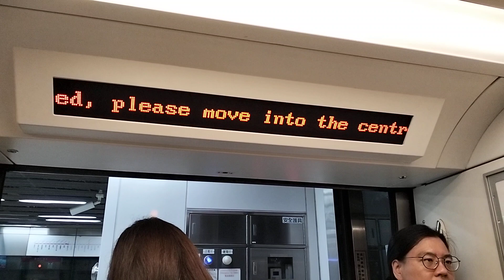高雄捷運 人潮眾多請往車廂內部移動 廣播